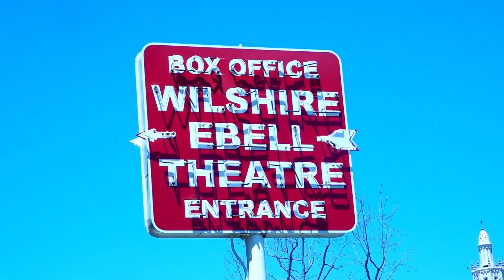[Flight Log] DKB MEET & LIVE US TOUR in CHICAGO ❤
[OFFICIAL SITE]